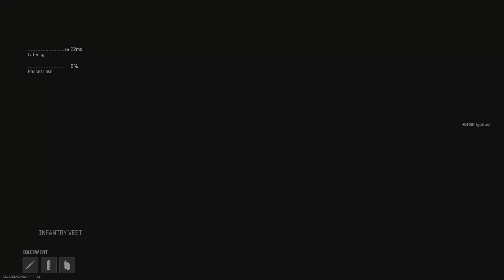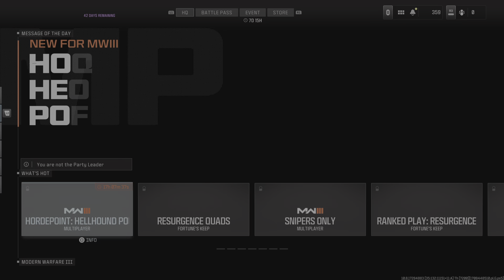HC Search MWIII Season 2